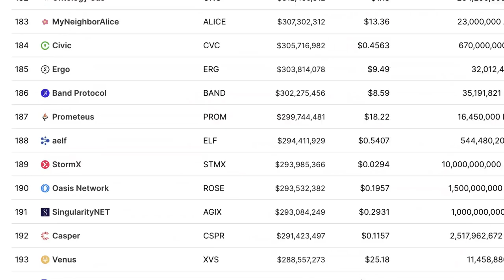Egon von Greyerz: Huge Debt Will Crash The Bond Market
Egon von Greyerz is the Founder and Managing Partner of Matterhorn Asset Management AG (MAM). He has been an advisor to GoldBroker since 2012. Egon von Greyerz started his working life in Geneva as a banker and thereafter spent 17 years as Finance Director and Executive Vice-Chairman of Dixons Group Plc. Since the 1990s EvG has been actively involved with financial investment activities including Mergers and Acquisitions and Asset allocation consultancy for private family funds.

Video content: Egon von Greyerz, Restart, reset, the big reset, banks USA, savings banks USA, economy USA, finance USA, money USA, capital USA, stocks USA, stock exchange USA, real estate USA, politics USA, media USA, gold, gold coins, silver, precious metals, bitcoin , Cryptocurrency, currency crisis, currency reform, financial community, financial policy, financial market, banks, financial crash, euro crash, bank crash, investment, euro crisis, economic crisis, bankruptcy, bankruptcy, inflation, credit, insolvency, profit, system change, reset, crash, finance, finance, money , Trade, goods market, means of payment, securities, cash, bank balances, claims, debt capital, interest, liabilities, purchasing power, central banks, ECB, precious metals, expropriation, system change, stock market trend, success channel, company, state, Bill Gates, Jeff Bezos, Elon Musk, Warren Buffett, Bernard Arnault, Mark Zuckerberg, Larry Ellison, Larry Page, finance, crash, cash, microstrategy, Michael Saylor, gold, central banks, currency, economy, government, politics, stocks, assets, real estate, money, future, inflation , Recession, Technology, Asset Advisor, Finance, Crash, Cash, Microstrategy,  Bitcoin, BTC, cryptocurrency, gold, central banks, currency, economy, government, politics, money print, assets, stocks, ethereum, fortune, investment, PayPal, stock market, real estate, money, future, inflation, recession, technology